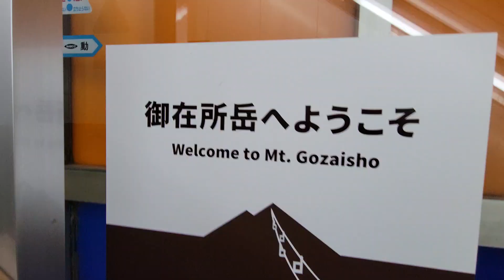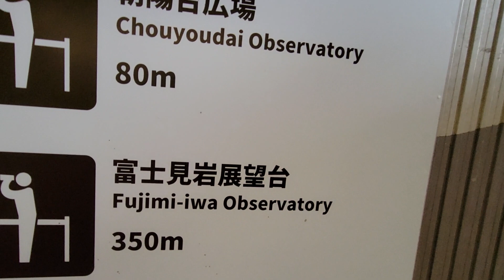MT. GOZAISHO JAPAN TOUR @ DINA GOYA VLOG